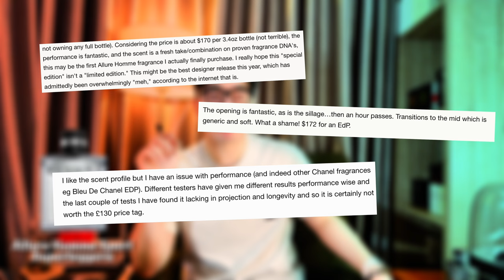[New] Review Chanel Allure Homme Sport Superleggera 2024: Phiên Bản Kế Tiếp Sau 12 Năm | Ryan Thoi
Hello các bạn, video này mình sẽ chia sẻ về phiên bản mới Chanel Allure Homme Sport Superleggera. Vì đã hơn 12 năm rồi kể từ khi phiên bản Eau Extreme của Allure Homme Sport ra mắt thì đến tận năm 2024 này nhà Chanel mới quay trở lại và cho ra mắt thêm 1 phiên bản mới. Cùng xem nó như thế nào nhé !

0:00 Mở Đầu
1:43 Thiết Kế
3:45 Mùi Hương
8:29 Đánh Giá
10:39 Chấm Điểm